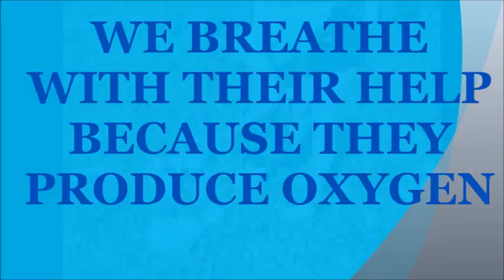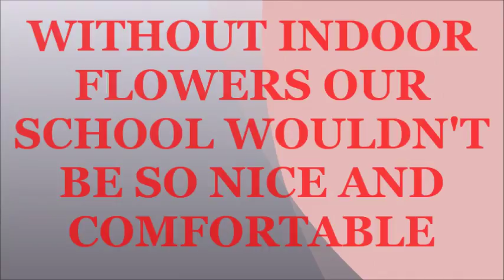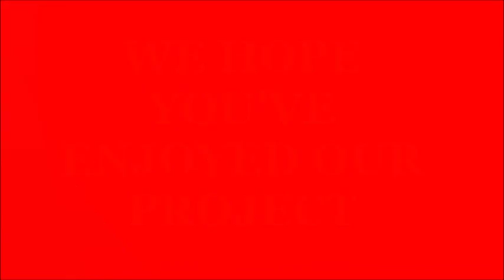ECOLOGICAL PROJECT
SAVE PLANTS!